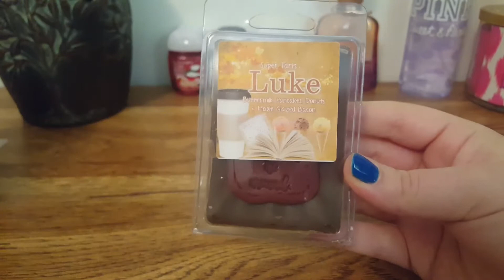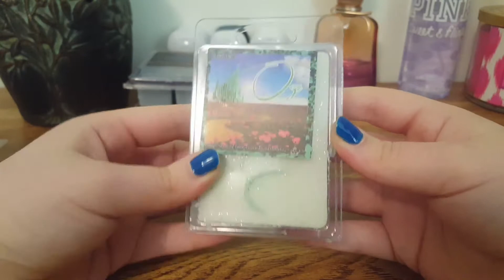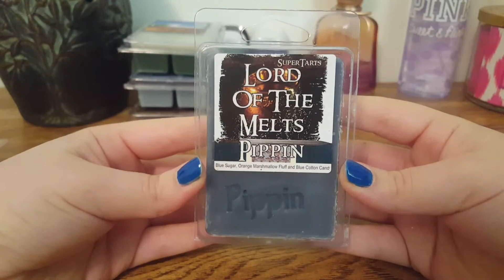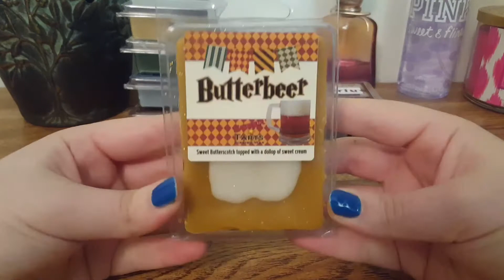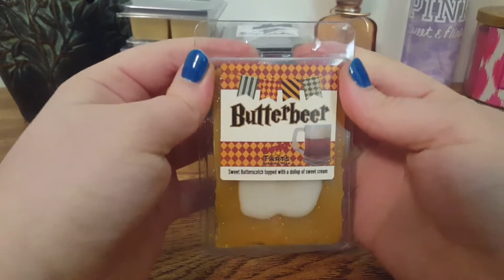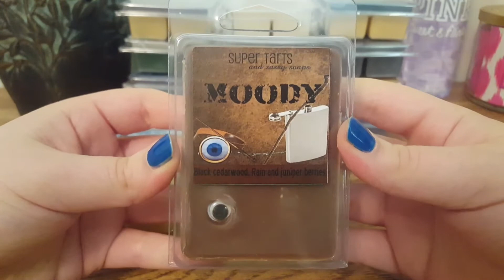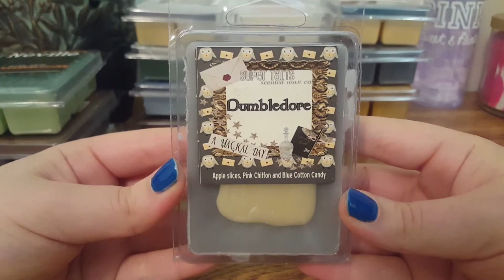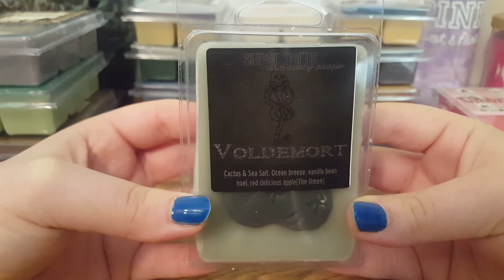Large super tarts haul #9